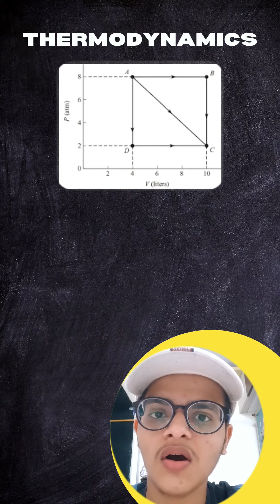Why Work🔥 is Path Variable ? | #18 Thermodynamics Physics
So in this series of video we are going to talk about physics thermodynamics

Queries Solved :-
why work is a path function ?
prove that work is a path function
work done for different path will be different